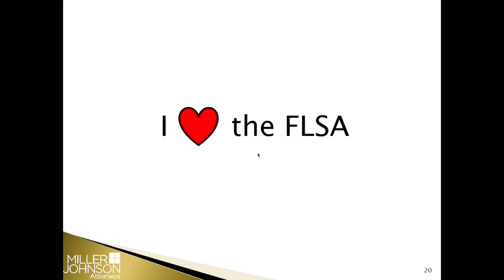How to Track Remote Workers' Hours and Other FLSA Concerns Ep 11-Lawyers Off The Clock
Miller Johnson employment attorneys Rebecca Strauss and Sarah Willey discuss hot topics related to the Fair Labor Standards Act as the COVID pandemic reaches 18 months.

0:00 Intro

3:20: How COVID has complicated keeping track of employee hours

11:11: Changes in the salary basis

25:52: What breaks do you need to pay employees for?

30:58: Can we pay exempt employees more than usual salary?